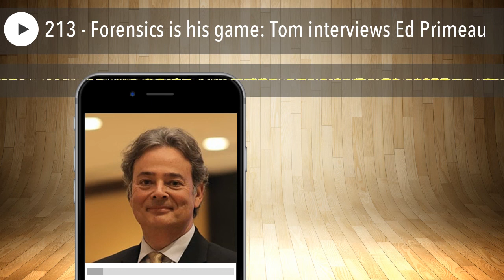213 - Forensics is his game: Tom interviews Ed Primeau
I'm celebrating 23 years of helping people improve their online business so I'm throwing a crazy giveaway and sweepstakes. Over $32,000.00 in prizes and everyone wins just for joining. Join now! Contest ends November 30th. Plus... ...you can get more chances to win the big prizes by referring your friends. Thanks for supporting me all these years! Ed Primeau is a digital media forensic expert and founder of Primeau Forensics Ltd., a well-respected global digital media forensic company. He's testified in courts in the United States and worked on various international cases. His forensic practices include forensic audio and video authentication, forensic enhancement, as well as biometric voice identification and evidence recovery.

03:39 Tom's introduction to Ed Primeau

06:13 Air Force One radio transmissions

08:35 Malaysia Airlines

12:44 Checking for gunshots and fabricated audio

15:02 VHS tape restoration

17:00 Entrepreneurial as a kid selling caramels!

21:42 Becoming an expert witness

26:03 Sponsor message

27:34 A typical day for Ed and how he stays motivated

33:25 Closing thoughts for us Screwballs